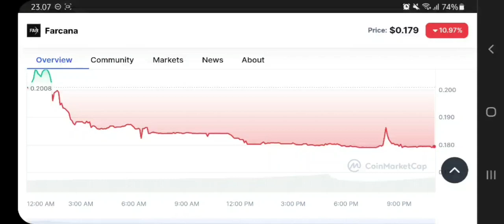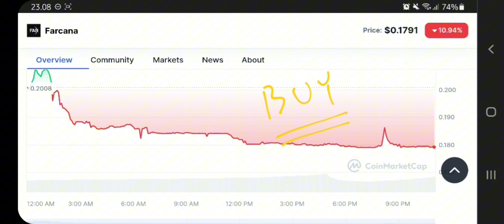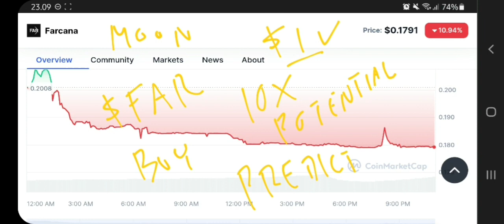FAR COIN TO THE MOON‼️ FARCANA PRICE PREDICTION $1 IS REAL⁉️ FARCANA CRYPTO IS LISTED ON BYBIT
far crypto pump